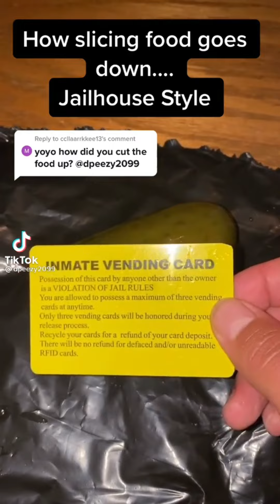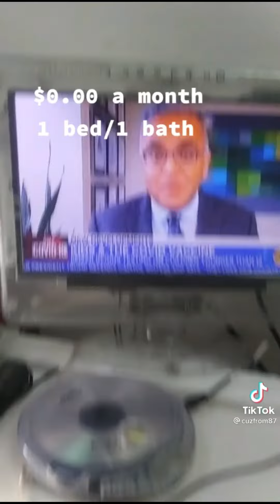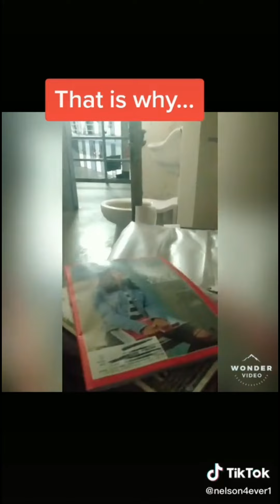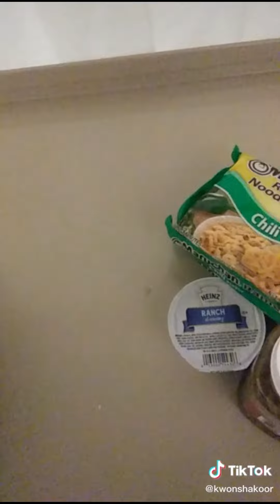Prison/Jail | TikTok Compilation [Part 2]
Prison/Jail | TikTok Compilation Feb 2022

Today's video is compilation of TikTok's craziest, most interesting Prison/Jail videos on tiktok. In this compilation you can find videos of inmates dancing, cooking prison recepies, showing their prison cels.